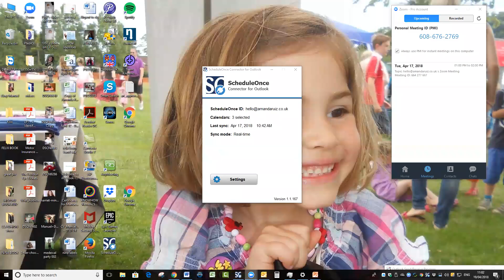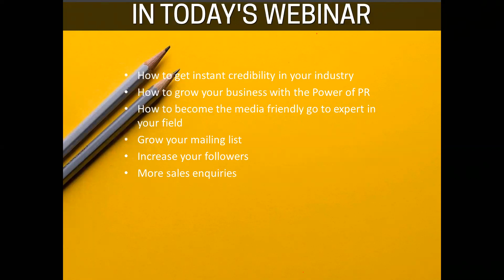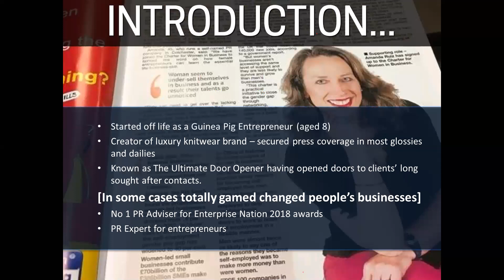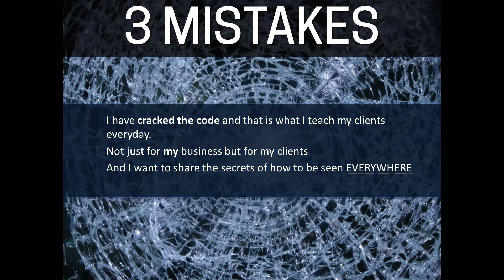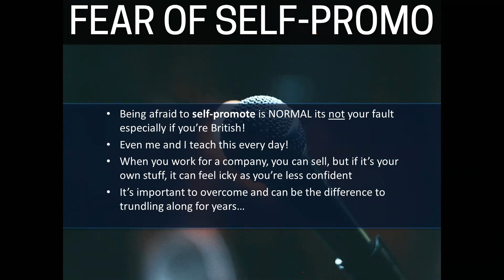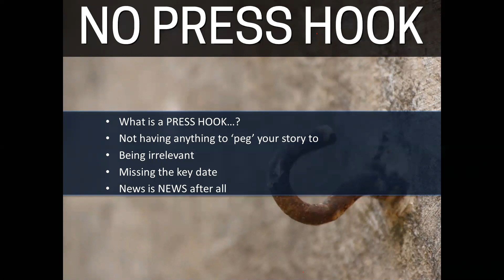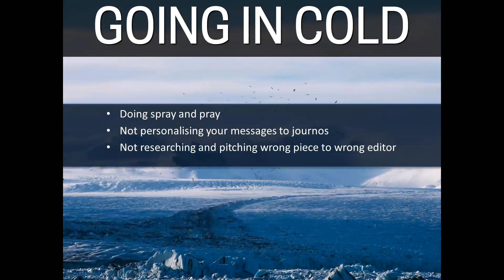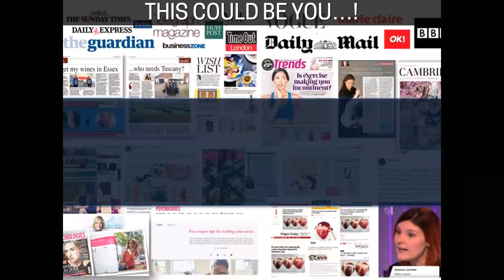How to reach more clients using the power of PR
In this webinar, PR expert for entrepreneurs Amanda Ruiz will reveal the three mistakes business owners make when pitching to the press (and what you should be doing!).

And two key recommendations from leading journalists on how to approach a dream publication.